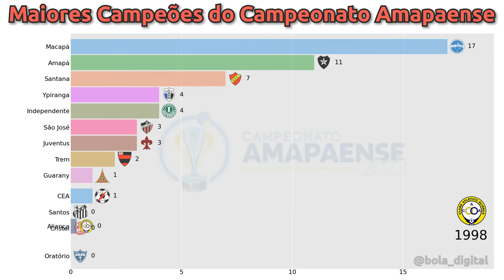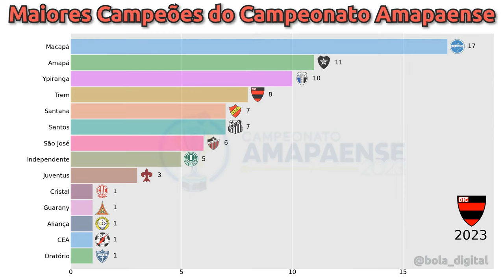Maiores Campeões do Campeonato Amapaense (1944-2023)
Qual o maior campeão do Campeonato Amapaense? Nesse vídeo vamos mostrar os maiores campeões desde o ínicio do Campeonato Amapaense em 1944.

O Campeonato Amapaense de Futebol é a principal competição esportiva do Amapá. Times locais se enfrentam em jogos emocionantes, destacando a paixão e a cultura futebolística da região. Rivalidades marcantes e partidas intensas fazem parte do torneio, que revela talentos e mantém viva a identidade esportiva amapaense. O campeonato é um marco no cenário esportivo local, unindo torcedores e celebrando o amor pelo futebol como parte essencial do estado.

Todos os vídeos, músicas, imagens e gráficos usados ​​no vídeo pertencem aos seus respectivos proprietários e este canal não reivindica nenhum direito sobre eles.

Isenção de responsabilidade de direitos autorais de acordo com art. 46, da lei nº 9.610, de 19 de fevereiro de 1998 (Lei de Direitos Autorais – LDA). O subsídio é feito para "uso justo" para fins como crítica, comentário, reportagem de notícias, ensino, educação e pesquisa. O uso justo é um uso permitido pelo estatuto de direitos autorais que, de outra forma, poderia estar infringindo.